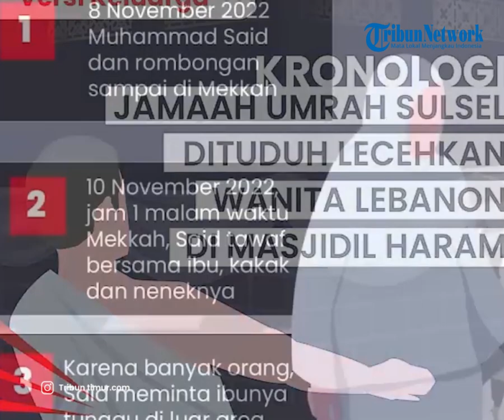Viral WNI Divonis 2 Tahun Lecehkan Jemaah Umroh di Mekkah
TRIBUN-TIMUR.COM - Kabar adanya seorang jemaah umroh asal Pangkep, Sulawesi Selatan, melakukan pelecehan seksual di Masjidil Haram, Mekkah, lagi jadi sorotan.

Jemaah MS tersebut bahkan kini sudah dijatuhi hukuman penjara 2 tahun dan denda Rp 200 juta atau 50.000 riyal oleh Pengadilan Arab Saudi.

Konsul Jenderal (Konjen) RI untuk Jeddah, Eko Hartono mengatakan KJRI sedang mempersiapkan berkas pengajuan banding, setelah pemerintah Indonesia mengetahui hukuman yang diberikan terhadap jemaah MS.

Lantas bagaimana kronologi kejadian pelecehan tersebut?

Sebuah akun @nirwanatirsaa_ pun muncul memberikan kronologi versi keluarga.

Akun tersebut diduga akun keluarga dari jemaah MS. Namun sayangnya akun itu belum terverifikasi.

Pemilik akun yang seorang perempuan itu menjelaskan, saat kejadian, MS bersama ibu dan kakaknya sedang melaksanakan ibadah Tawaf dan hendak mencium Hajar Aswad.

Namun karena banyak orang dan jemaah di lokasi, ia meminta sang ibu menunggu di luar area Kakbah agar tidak terjepit di kerumunan.

Saat MS hampir menyentuh sudut kakbah, ia ditarik dari belakang.

Khawatir pakaian ihramnya melorot, MS menarik kembali pakaiannya.

Saat keluar dari kumpulan jemaah di pinggiran Kakbah, MS langsung ditarik dua polisi Arab atau Askar menyeretnya dan membawa ke kantor polisi.

MS lalu menelepon keluarganya di Pangkep membari kabar kalau dirinya ditangkap polisi dan ibunya masih berada di sekitar kakbah.

hanpdhone MS kemudian disita, semua foto-foto dan bidotanya dihapus.

Keterangan dari kesaksia Askar atau polisi Mekkah, seorang wanita asal Lebanon melapor jika bagian sensitifnya dipegang MS saat di depan Kakbah.

MS tidak berkutik karena tidak paham bahasa Arab.

Ketua rombongan MS lalau ke kantor polisi dan mendapat informasi MS akan ditahan selama 5 hari

Namun Setelah 5 hari, keluarga mendapat kabar MS akan diadili di pengadilan

MS divonis 2 tahun penjara karena kasus pelecehan tanpa ada bukti dan saksinya hanya 2 polisi yang menangkap

Sementara Wanita Lebanon yang melapor tidak pernah hadir pada saat pengadilan

Video Editor : Asriadi
Host : I Luh Devi Sania
Narasi : Waode Nurmin